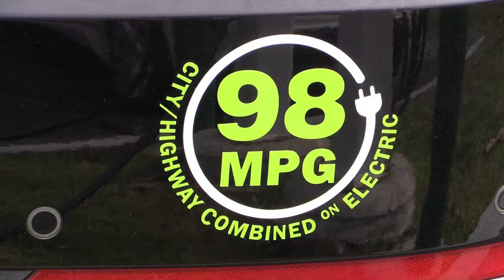Press Conference - Weekly Update - Electric Vehicle Initiatives